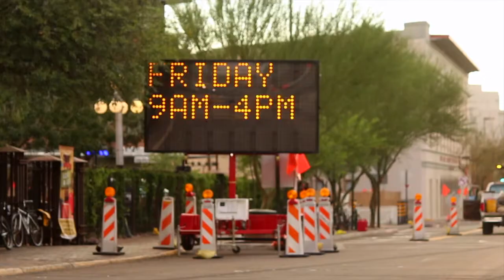Downtown Revitalization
This video is about Downtown